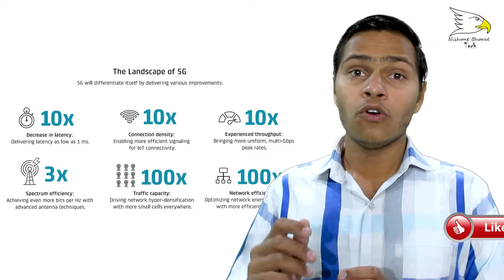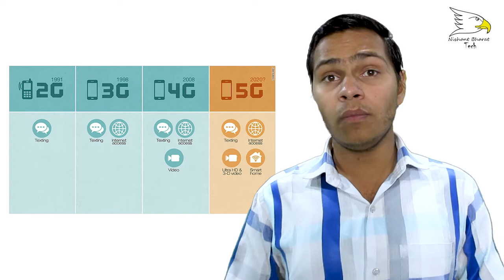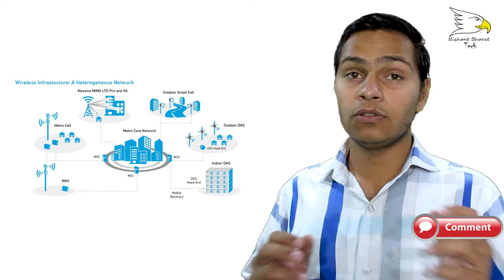Why Current Smartphone Not Support 5G | Explained | Nishant Choudhary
5G is the fifth generation of cellular mobile communications. It succeeds the 4G, 3G and 2G systems. 5G performance targets high data rate, reduced latency, energy saving, cost reduction, higher system capacity, and massive device connectivity.